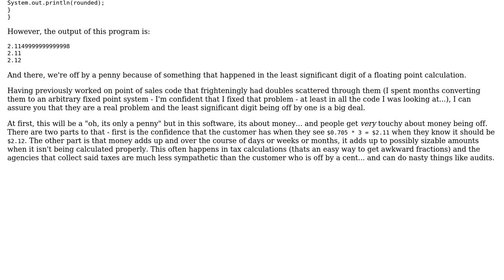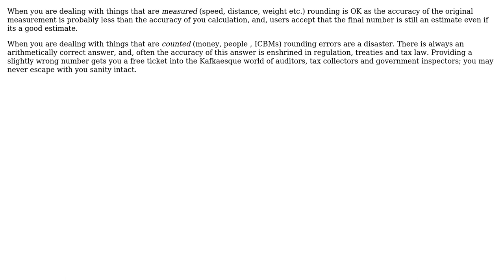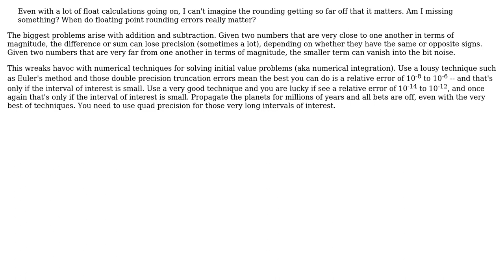When do rounding problems become a real problem? Is the least significant digit being one off...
Software Engineering: When do rounding problems become a real problem? Is the least significant digit being one off really a big deal?

With thanks & praise to God, and with thanks to the many people who have made this project possible! | Content (except music & images) licensed under CC BY-SA | Music | Images & others | With thanks to user James Anderson user David Hammen user Buttons840 and the Stack Exchange Network Trademarks are property of their respective owners. You are responsible for your own actions.